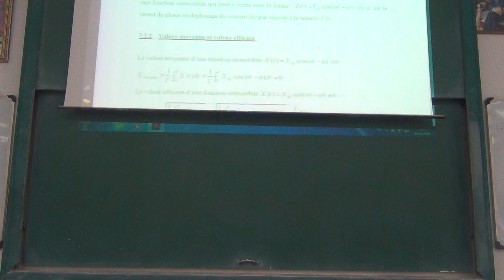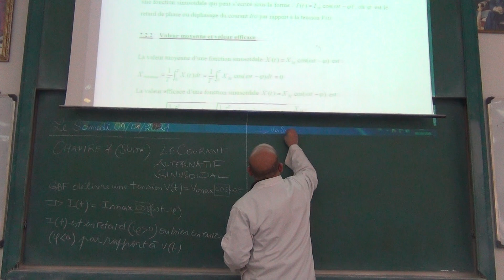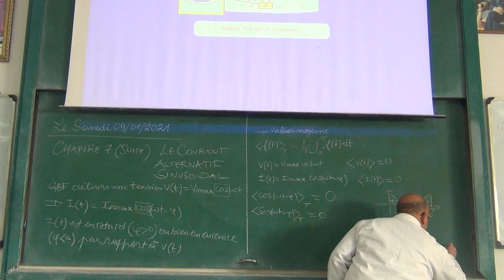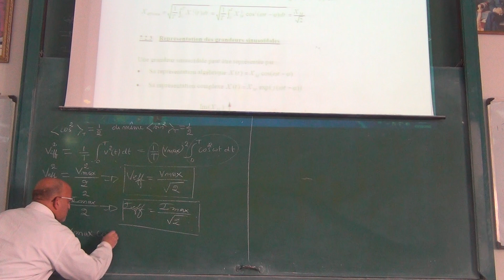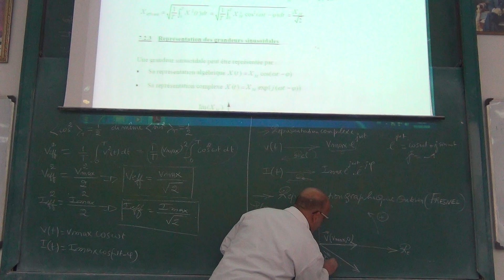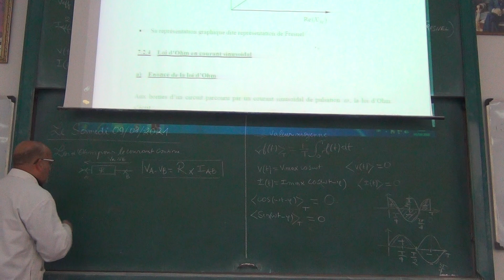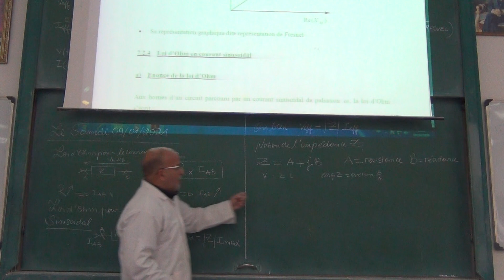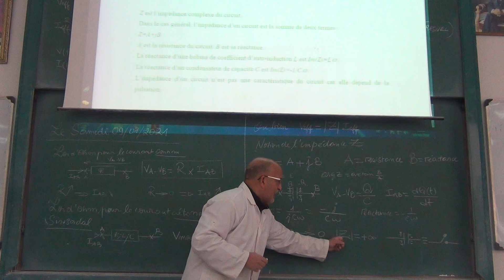Chapitre 7 Suite, Partie 1/4